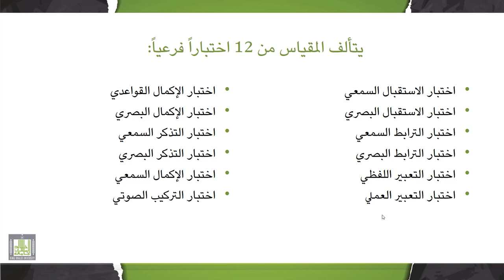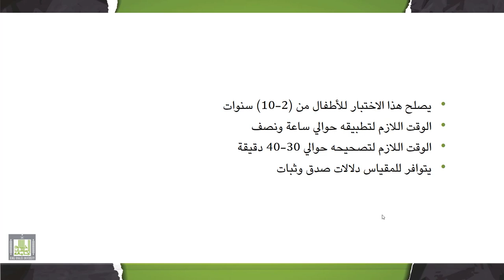تقييم وتشخيص صعوبات التعلم | 3-2 | مقياس ألينوي للقدرات السيكولغوية (1)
الوحدة 3 : أساليب قياس وتشخيص صعوبات التعلم
الدرس2 : مقياس ألينوي للقدرات السيكولغوية (1)
- هدف المقياس.
- فقرات المقياس.